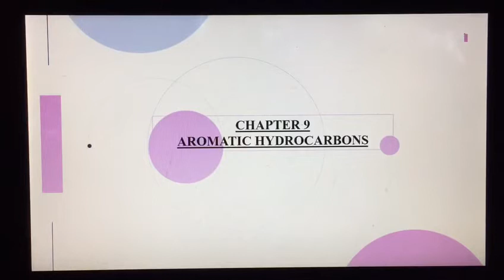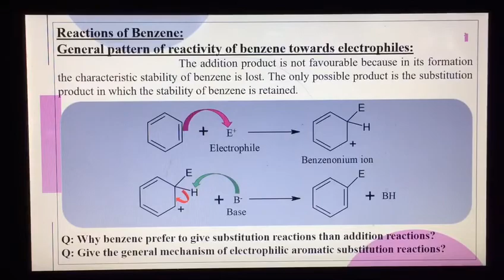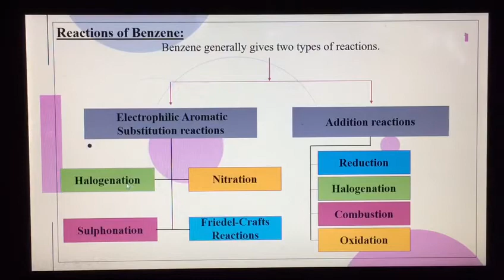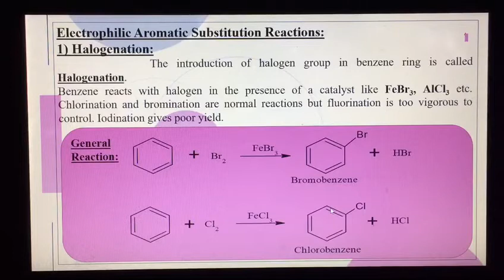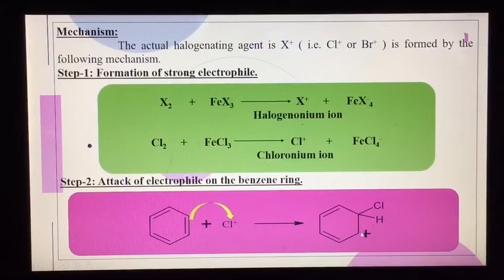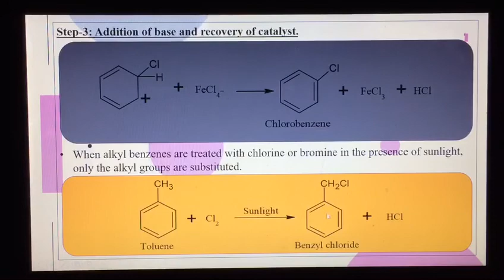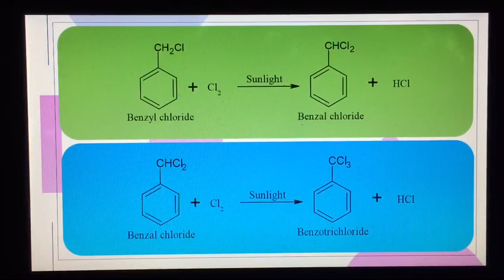Chemistry | Electrophilic Aromatic Substitution Reactions of Benzene-Halogenation | FSc Part 2